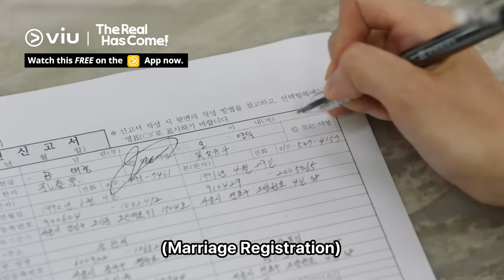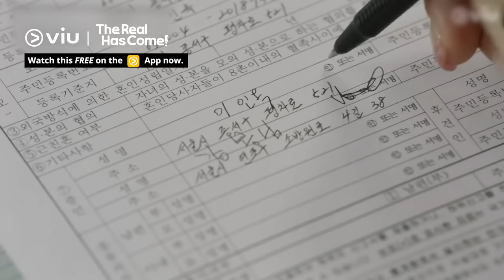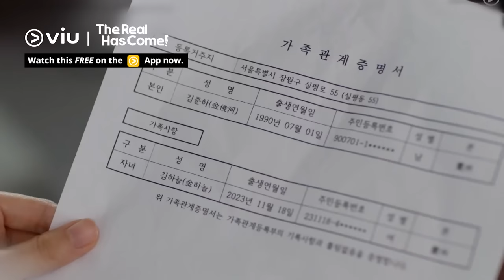Finally, Baek Jin Hee & Ahn Jae Hyun Register Their Marriage! 🥰 | The Real Has Come!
Finally, the family accepted the baby, and BaekJinHee and AhnJaeHyun register their marriage! 🥰 However, her ex-boyfriend registers the baby under his own name. 😱 A major custody fight awaits between them. 😮‍💨